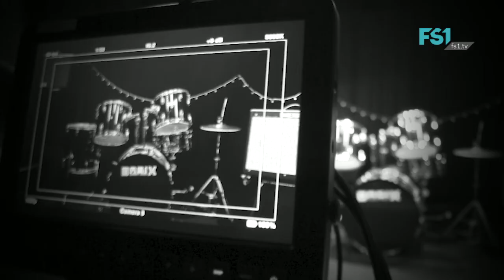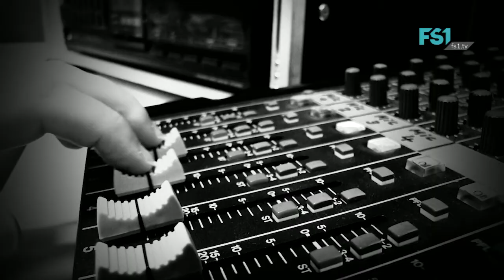Götterfunk Studiosession | Gutmensch | FS1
Moderation: Niko Fuchs
Gast: Gutmensch

Die Formation „Gutmensch“  gibt es seit ziemlich genau einem Jahr. Sie besteht aus den beiden Menschen Kurt Lackner und Eugen Würz. Sie (be)gründete sich im Rahmen eines Geburtstagsfestes. Beide Gründer sind kürzlich 50 Jahre alt geworden und konnten somit den vorerst letzten, prägenden biologischen Herausforderungsschub ihres Werdeganges durchleben. Dieser für beide schmerzhafte Zeitabschnitt, bewirkte eine nachhaltige Entstehungsaktivität: Aus dem erfüllten Geburtstags-geschenkswunsch von Eugen - nämlich zu seinem 50 Geburtstag ein Konzert zu machen und dabei als Geschenk die ungeteilte, mindestens 90-minütige Aufmerksamkeit der geladenen Gäste zu erhalten – bildete sich „Gutmensch“. Um die ungeteilte Aufmerksamkeit auf seine eigene Piano- und Gesangdarbietung - trotz Geschenkkonstruktion – einzudämmen, gewann er Kurt als Percussion Begleiter und Sänger.